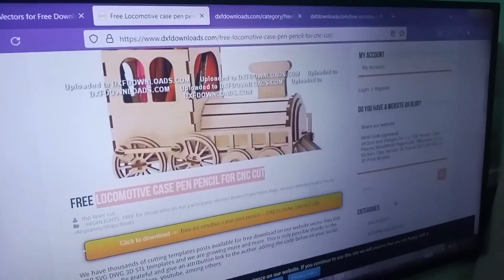How to Make Train Pencil Box Puzzle